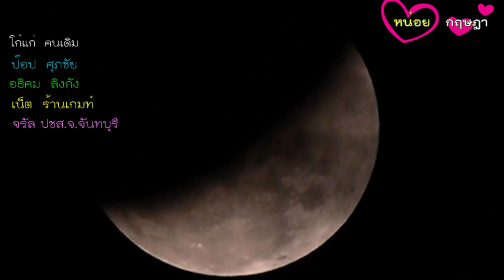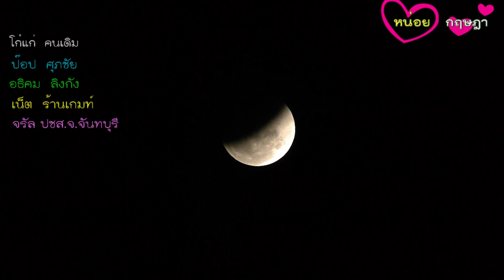จันทบุรี Super Blue Blood Moon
ในส่วนของจังหวัดจันทบุรี การเห็นซูเปอร์บลู บูนมูน และบลัดมูนทั้งสามอย่างพร้อมกัน  เรียกปรากฏการณ์นี้ว่า Super Blue Blood Moon เกิดขึ้นครั้งล่าสุดในปี 1866 หรือราว 152 ปีมาแล้ว และกว่าจะเกิดปรากฏการณ์พิเศษนี้อีกครั้งก็ต้องรอกันอีกนานมากประเทศไทยสามารถมองเห็น ‘ซูเปอร์มูนสีเลือด’ ครั้งนี้ได้ชัดเจนทุกภูมิภาค วันที่ 31 มกราคม 2018 ดวงจันทร์เริ่มเข้าสู่เงามัวของโลกตั้งแต่เวลา 17.51 น. จากนั้นค่อยๆ เคลื่อนเข้าสู่เงามืดของโลก เกิดเป็นจันทรุปราคาบางส่วนในเวลา 18.48 น. เข้าสู่จันทรุปราคาเต็มดวงตั้งแต่เวลา 19.51 – 21.07 น. ระยะเวลาจันทรุปราคาเต็มดวงนาน 1 ชั่วโมง 16 นาที         เ
ในเวลา 17.51น. มีกลุ่มเมฆฝนหนาทึบจนไม่สามารถเห็น Super Blue Blood Moon จนกระทั้งเวลา02.15น. ปรากฏการณ์ได้เห็นเพียงแค่ไม่ถึง5นาที่ก็มีกลุ่มเมฆเข้ามาบัง จนกระทั้งเวลา 21.00น .ได้เห็น Super Blue Blood Moon อีกครังที่กำลังจะคลายตัว